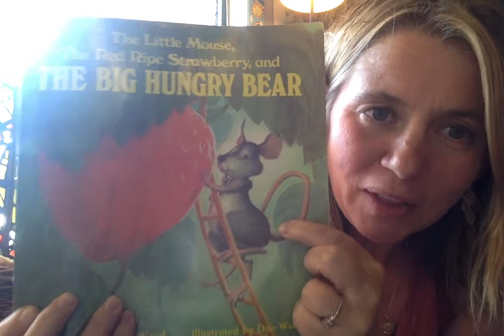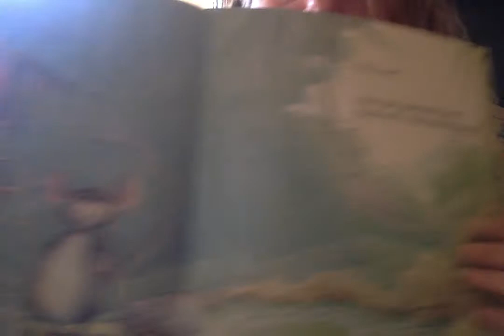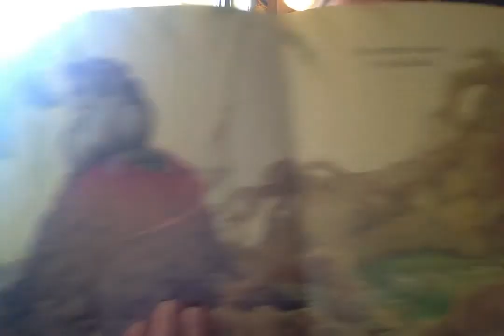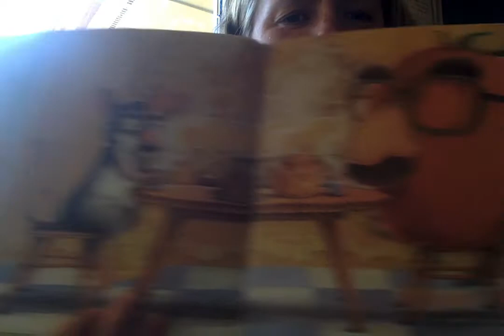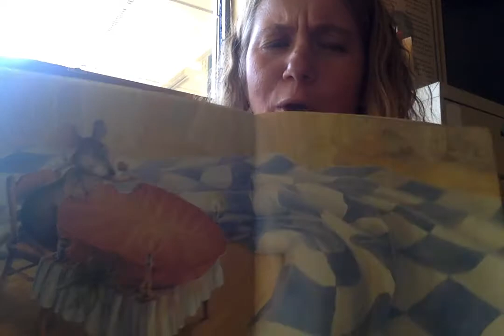The Little Mouse...